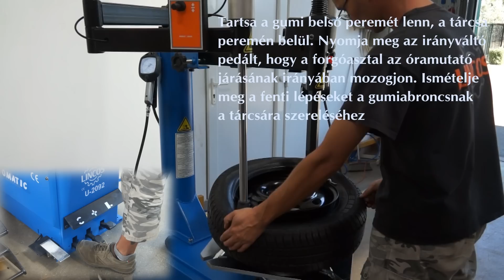Lincos® U-2092L Lemezfelnis kerékszerelés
Befogási méretek külső 12"-23", belső 14"-26", bal- és jobboldali kiegészítő szerelőoszlop, pneumatikus rögzítésű, kifordítható szerelőoszlop, központosító lenyomó-peremyomó/emelő, függőleges görgő, széles, alacsony profilú, defekttűrő gumikhoz, keréklift